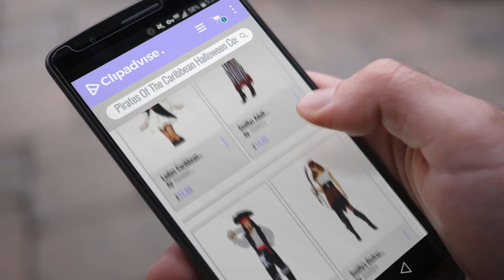Our Favorite Pirates Of The Caribbean Halloween Costumes [2018]: Ladies Caribbean Pirate Fancy Dress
New! 2019 Black Friday / Cyber Monday Adults Deals and Updates.

Black Friday / Cyber Monday Ladies Caribbean Pirate Fancy Dress Halloween Full Costume Dress + Free Hat! (UK 12 ) by Forever Young

Black Friday / Cyber Monday Smiffys Adult Women's Pirate Lady Costume, Dress with Arms tied, Belt and Headpiece, by Smiffy's

Black Friday / Cyber Monday Kids Boys Captain Blackheart Pirate X-Large (11-13 years) Fancy Dress Costume by Wicked Costumes

Black Friday / Cyber Monday Smiffy's Disfraz con accesorios Miffy, talla M (30716M) by Smiffy's

Black Friday / Cyber Monday Disfraz de Pirata elegante para mujeres en varias tallas by Amscan International

Black Friday / Cyber Monday Smiffy's Adult Women's Sultry Swashbuckler Custome,Top, Skirt and Belt, Pirate, Serious by Smiffy's

Black Friday / Cyber Monday Smiffys Adult Men High Seas Pirate Costume, Top, Short trousers, Baldric, Belt and by Smiffy's